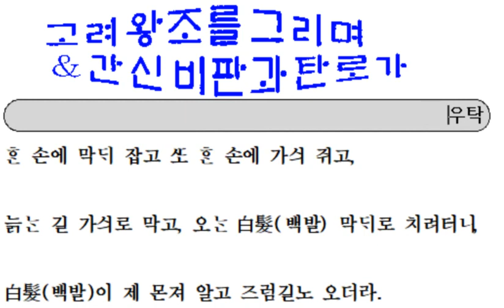고시조_14_ 한 손에 막대 잡고_우탁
탄로가-한 손에 막대 잡고-우탁
추상의 구체화로 늙음을 막고 싶다는 마음을 드러냄